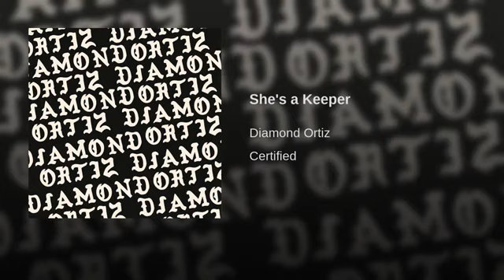She's A Keeper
New album "Certified" by Diamond Ortiz out now!
Needle To The Groove Records 2019